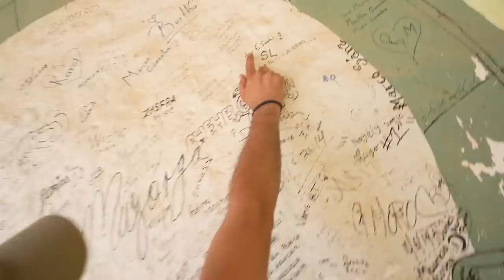REGRESANDO AL RANCHO ❤️‍🩹 por la primera vez 😭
DC: ADRIANA60

DC: ADRI

DC: ADRIA10

Los productos que uso de Marykay 🤍
Link a mi tienda